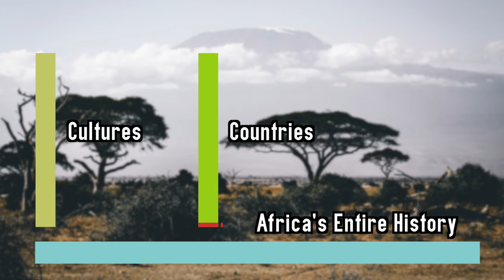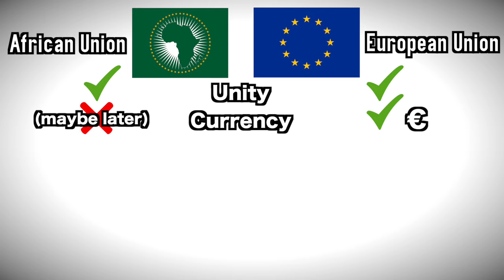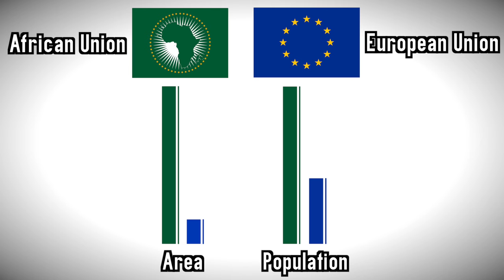The African Union Explained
SUPPORT TTK:
MERCH 🎽:

The African Union is an intergovernmental union that comprises all of the countries of Africa. This video briefly explained what the African Union (AU) is, what it does and which countries are members. It also compares the African Union to the European Union.
This is not a political commentary on the activities of the African Union, just a collection of information about the organisation itself.

Sources:
EU and AU statistics:

Pictures:
Most in Public Domain
Out of Africa - CCBY 3.0 Avsa
Rugby Union - Hamish McConnochie

Chinese (Traditional) community-contributed subtitles provided by:
I94096024張薰慈
Thanks!!!